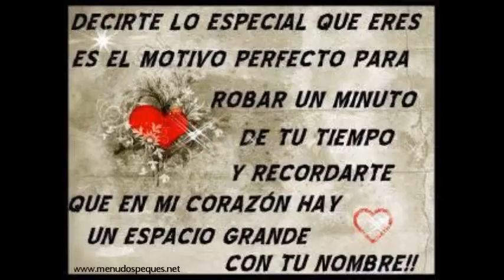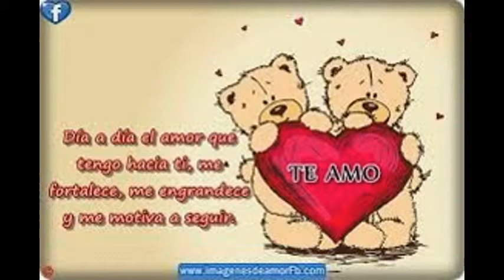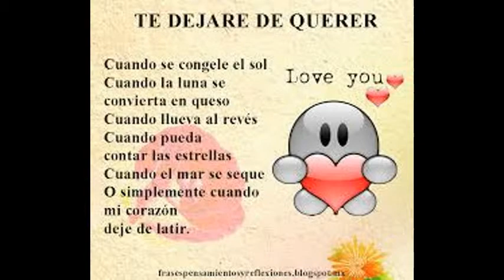desde que te vi